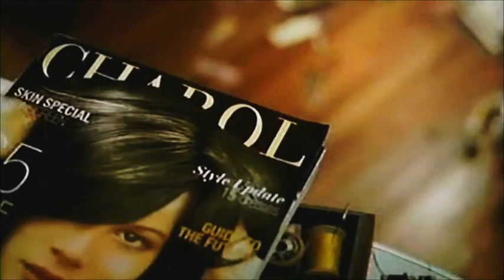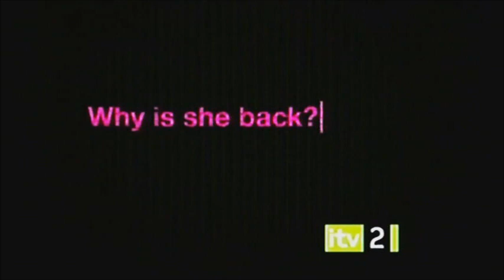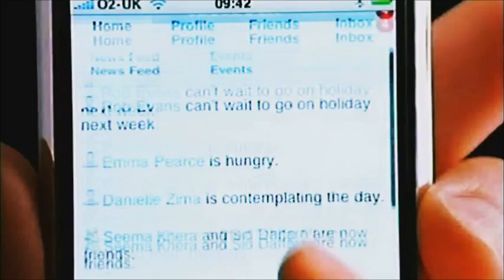ITV1 Continuity 22-03-2008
Adverts Section 1
► NatWast
► Fruit Shoot H2O
► Sure
► Gates Nurseries
► Furniture Village
► The Mail on Sunday
► PS3 Gran Turismo 5
► John Frieda

Adverts Section 2
► Spiderwick Chronicles
► Homebase
► Apple iPhone
► Scottish Widows
► Volkswagen Polo
► L'oreal Elvive
► Comfort

Promos Section 1
► ITV1 Headcases
► ITV2  Gossip GIrl

Promos Section 2
► ITV1 Britains Got Talent

Ident Announcer: Natalie jaque